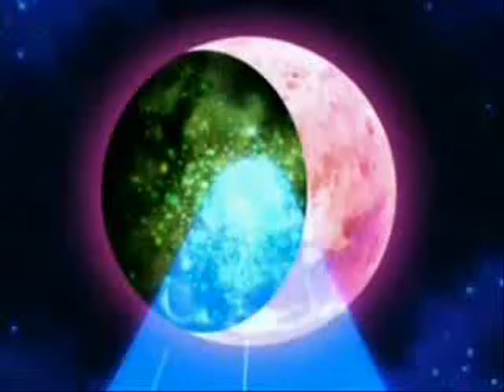Ghost Love Score Animash Part22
This my part for my friend Shockbox's MEP.  The anime I used is Disgaea.